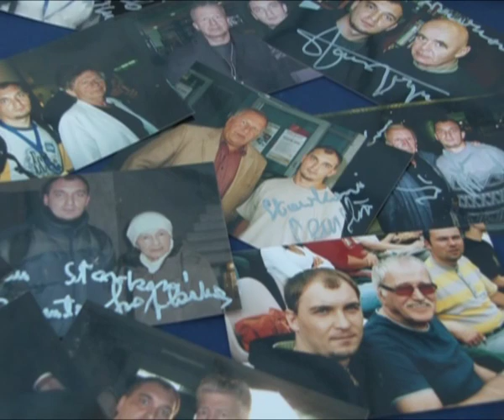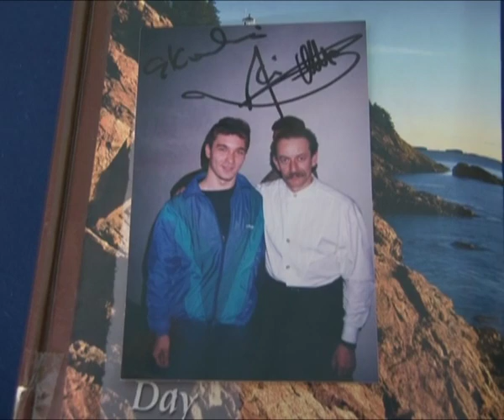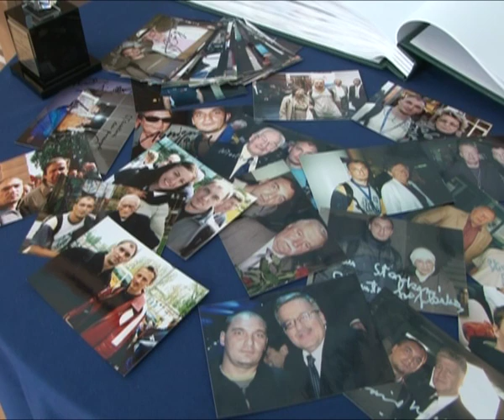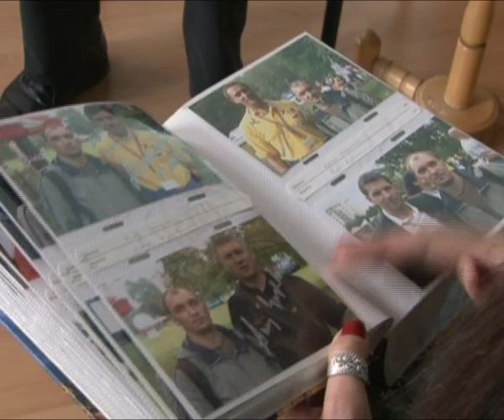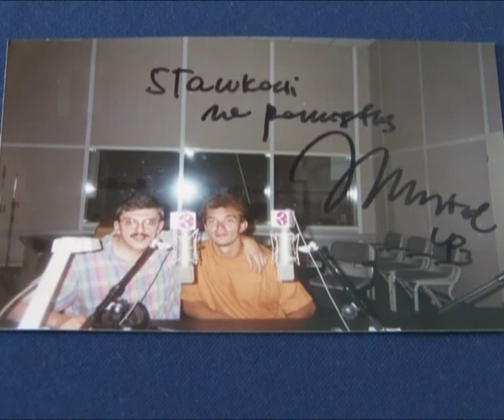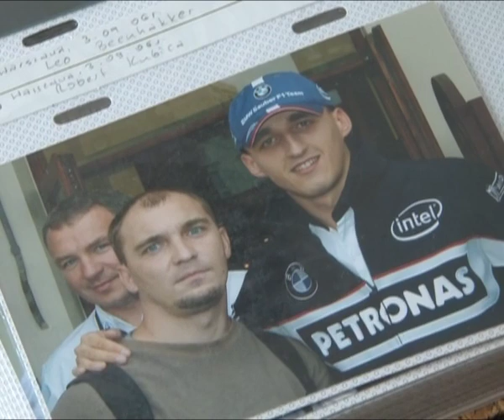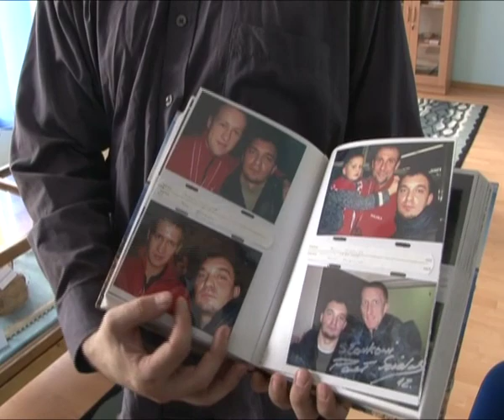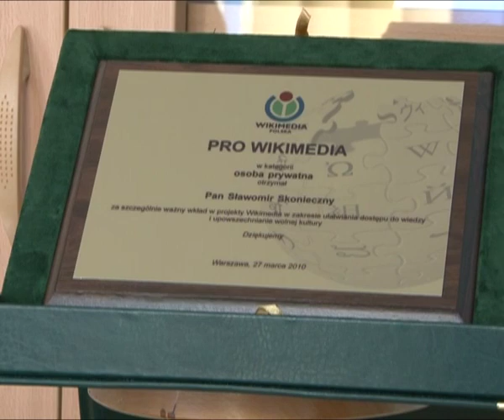Kalejdoskop Rozmów - Sławomir Skonieczny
kalejdoskop rozmów - sławomir skonieczny, zdjęcia ze znanymi ludźmi, hobby, człowiek pozytywnie zakręcony, telewizja wałbrzych